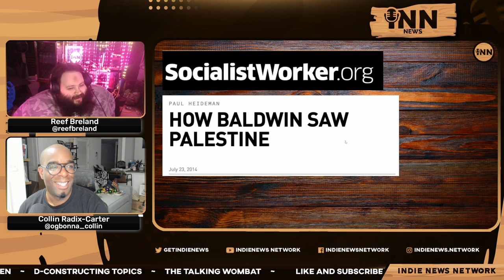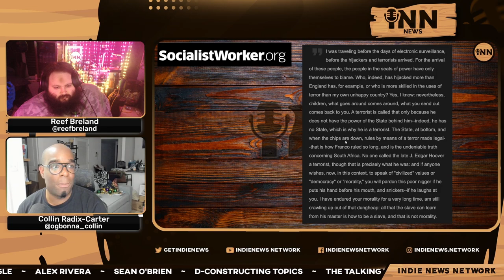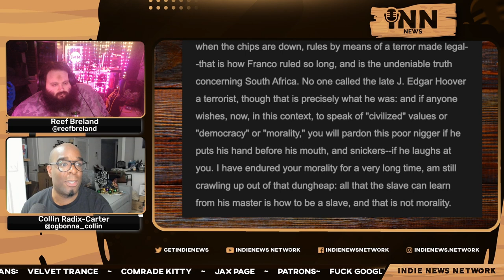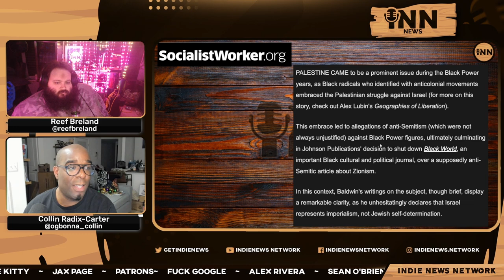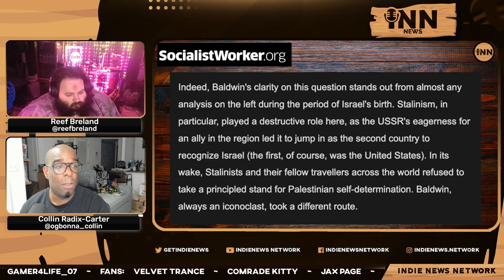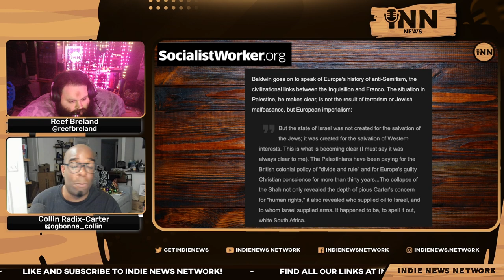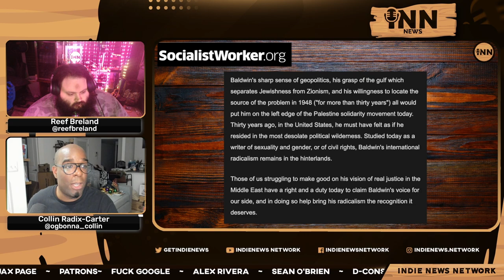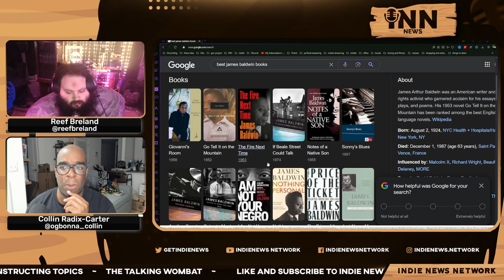REACTION: How James Baldwin Viewed Palestine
Collin and Reef discuss how writer James Baldwin viewed Palestine while he was alive.

Co-Hosts:

Collin Radix-Carter
You can find all of Collin's links on his Linktree:

Reef Breland
You can find all of Reef's links on his Linktree:

Show Credits:

Editor: Fantomas Fanto
Visual Opening Credits: Joe @stfushitlib3
Visual Closing Credits: BigMadCrab

Article:

Socialist Worker: “How Baldwin Saw Palestine.”  Written by Paul Heideman.